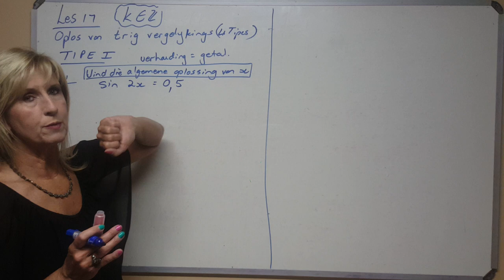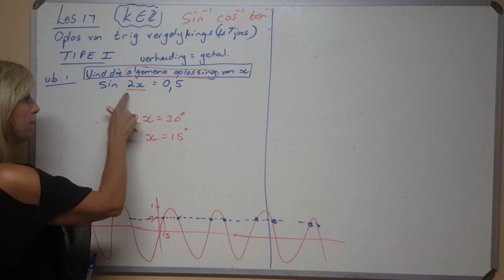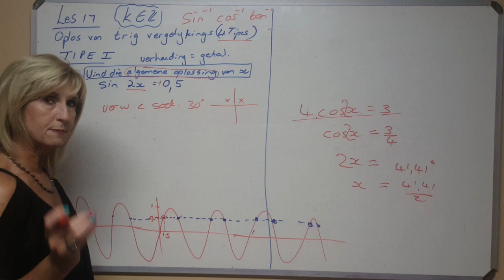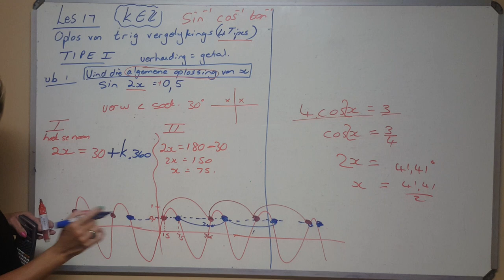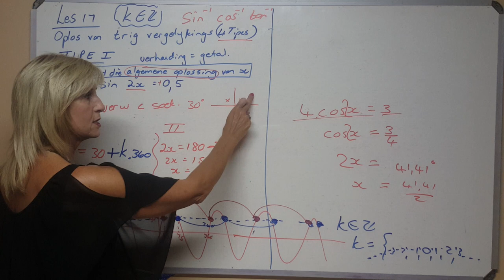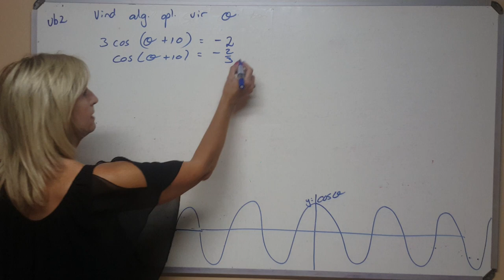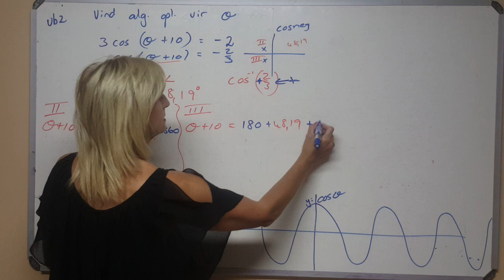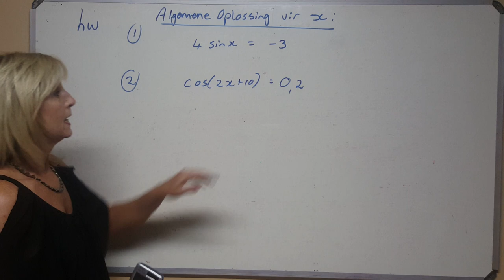Allies Wiskunde 2020 Graad 11 - 17